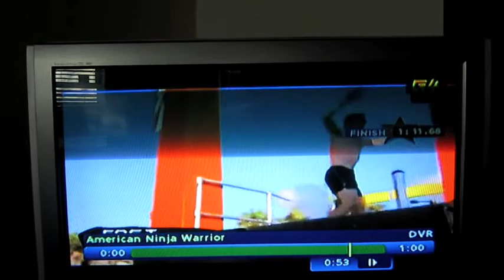ANW2.m4v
Clips of me from American Ninja Warrior 2.  I left the whole run of the guy who knocked me out so people could see the entire course.  For some reason filming the tv was causing lines.